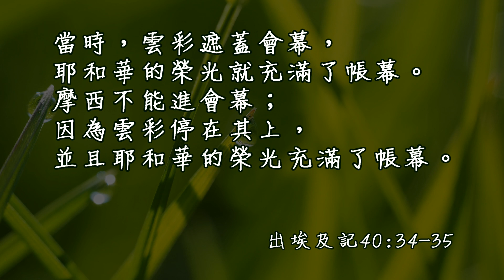20180620泉源甘露│出埃及記第四十章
當時，雲彩遮蓋會幕，耶和華的榮光就充滿了帳幕。摩西不能進會幕；因為雲彩停在其上，並且耶和華的榮光充滿了帳幕。出埃及記40:34-35